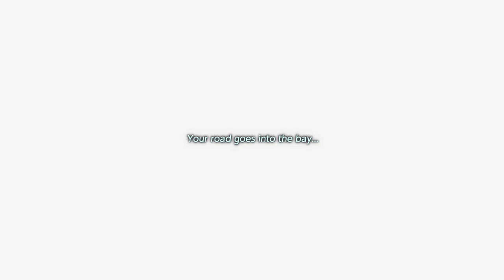The Legend of Zelda: Link's Awakening Compilation 2 (5-8)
Howdy All,

Welcome back to @lovettgamez! On today's episode we will be playing The Legend of Zelda: Link's Awakening. Have a great day!   @lovettgamez!

Chapters:
0:00 Intro
0:34 Main Video
4:24:05 Outro